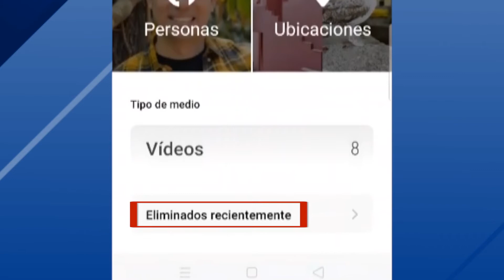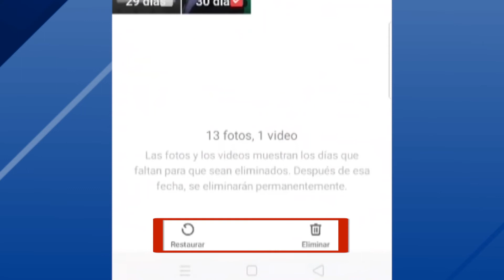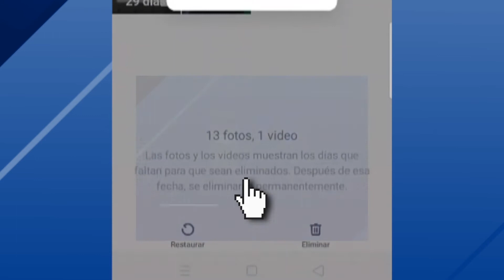ZONA TECNOLÓGICA - Cómo recuperar fotos eliminadas, 30.MAR/2021